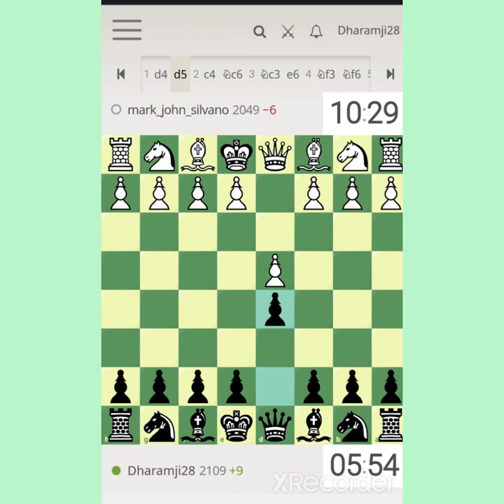"The Caro Kann Defence: Uncover its Hidden Secrets!"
In this video, we'll show you the Caro Kann Defence: Uncover its Hidden Secrets!

This opening is very popular and has many practical applications, but many chess players don't know how to play it correctly. In this video, we'll show you how to play the Caro Kann Defence, using the latest computer analysis and game examples. So whether you're a beginner or a intermediate player, this video is for you!
You will learn about a very attacking opening known as panov attack
i will explain all variation move by move in this video and upcoming videos.